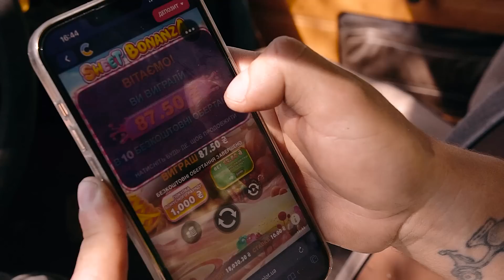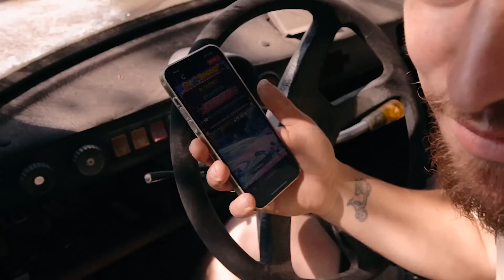Відкопали авто з землі, котре простояло 10 років Trabant 601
Я Андрій, або просто Осачук. Цього разу ми знайшли фактично капсулу часу, адже в салоні немає зовсім колхозу, рідний двигун, а найголовніше вартість авто всього 100$ ну й такого в нашому автопарку ще не було, тому однозначно вирішили забрати. Це свого роду унікальний автомобіль, адже кузов виготовлений з пластику. А вартість нового такого була нижчою ніж вартість запорожця, тому це роболо його взагалі поза конкуренцією. Одним словом приємного вам перегляду))